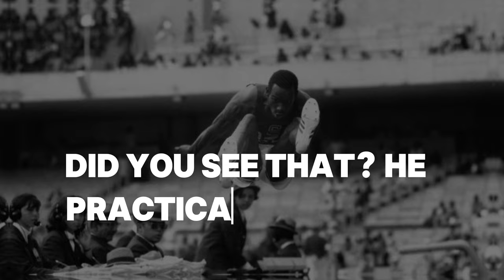Thrilling World of the Olympics: Jaw-Dropping World Records Unveiled! | The Historian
Welcome back to The Historian! Today, we're diving into the thrilling world of the Olympics and the jaw-dropping world records that have been set over the years. From Jesse Owens' historic sprints to Usain Bolt's lightning-fast runs, these athletes have pushed the boundaries of what's possible. Relive the moments that made history, from Bob Beamon's quantum leap in 1968 to Simone Biles' gravity-defying feats in 2016. Join us as we explore the incredible stories behind these Olympic legends and their record-breaking performances.

Topic covers:-

paris olympics swimming,olympics,olympic records male vs female,
guinness world records,record breakers,
olympic information,olympics,summer olympics,
100m gold,jesse owens long jump,jesse owens 1936 olympics,
average person,track and field,usain bolt world record,
sb nation,bob beamon long jump world record,long jump
quite incredible,olympics,swimming,
jocurile olimpice,gymnastics,olympics,
wayne pinnock,carl lewis olympics,carl lewis long jump,
women's sprint,track and field,florence griffith joyner 100m world record,
boomer phelps,michael phelps olympics,michael phelps interview,
usa olympics,simone biles olympics,simone biles calf pain,
michael johnson,track and field highlights,track and field paris olympics,
mckayla maroney,women's gymnastics,olympic highlights today,
treading water,swimming technique,swimming tips,football,sports,a sports hd,
rome streetz,the historian - fatal blow,treasure map puzzle,